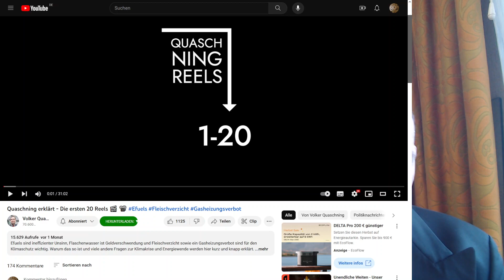Faktencheck der Faktenchecker: "Quaschning Reels" Video 0 (Einführung)